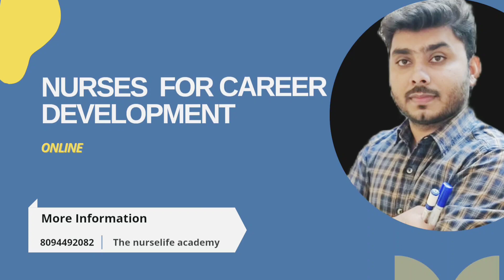Introduction of The Nurselife Academy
The Nurselife Academy टीम के द्वारा बनाया गया . MCQs Test Series

For Norcet-2023, ESIC, DSSSB,  CHO and Nursing Officer exam.

Join - For nursing knowledge and update.

Regards -
The_ Nurselife_Academy
For nursing knowledge and update.

By- *The Nurselife Academy*